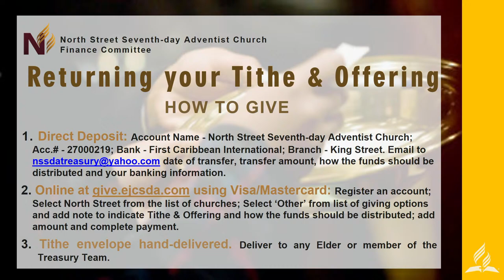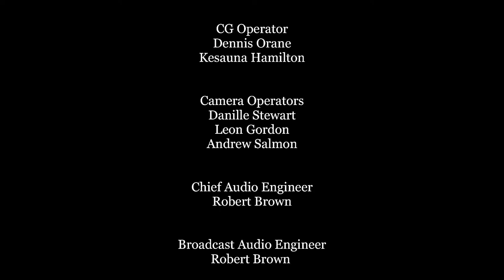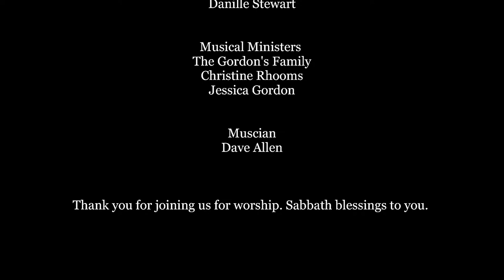Day of Prayer for the Nation | North Street SDA Church | Sabbath Service | AM | August 6, 2022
"And this gospel of the kingdom shall be preached in all the world for a witness unto all nations; and then shall the end come."
Matthew 24:14​​​​​

The North Street Seventh-day Adventist Church has been a place of solace and hope. Many have come to worship within her walls as a means of gaining spiritual strength.  This Church, affectionately called ‘mother’, was established on March 3, 1894 and is the first Seventh-day Adventist Church in the island of Jamaica.  The worship experience at North Street has left a lasting impact on all who have participated.  ‘Mother’ continues to play her part in spreading the gospel message using various virtual platforms.

You too can join in the worship experience via our online platforms:

Northstreetsda

RETURNING YOUR TITHE AND OFFERING
Remember you can return your tithe and offering the following ways:

1. Direct Deposit – First Caribbean Bank International, King Street. Account #: 27000219. Account Name: North Street Seventh-day Adventist Church

2. Online at give.ejcsda.com using Visa/MasterCard. Register an account; Select North Street from the list of churches;  Select ‘Other’ from list of giving options and add note to indicate Tithe and Offering and how funds should be distributed; add amount and complete payment.

3. Tithe envelope hand delivered to any member of the Treasury Team.

Matthew 28:19​​​​​- 20   19 Go ye therefore, and teach all nations, baptizing them in the name of the Father, and of the Son, and of the Holy Ghost: 20 Teaching them to observe all things whatsoever I have commanded you: and, lo, I am with you always, even unto the end of the world. Amen.